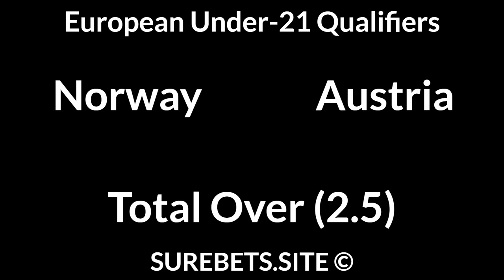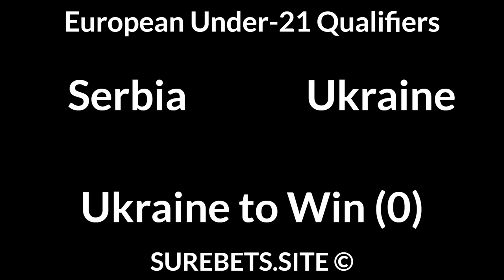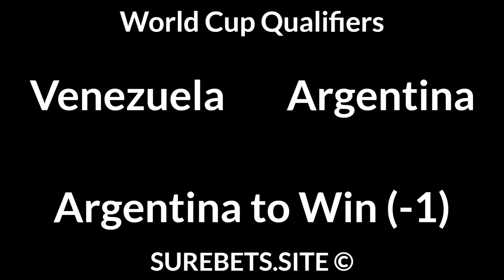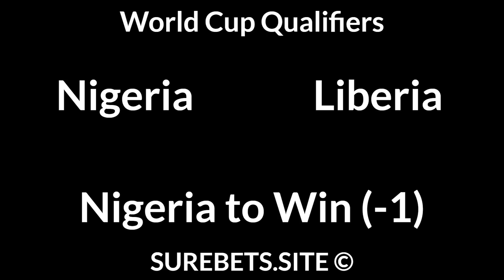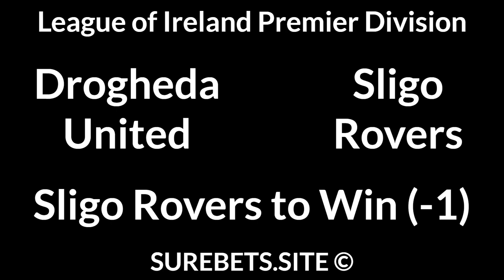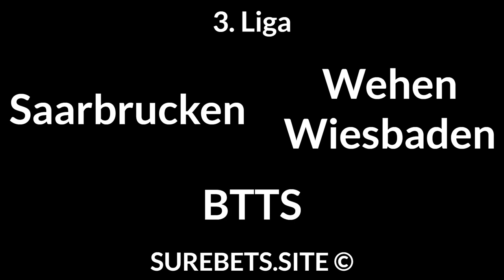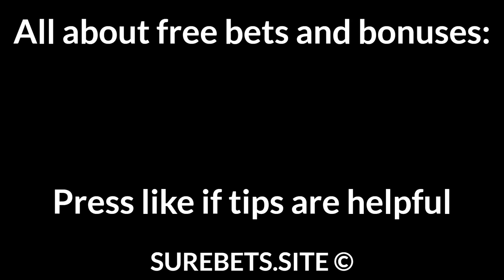Football Betting Tips Today 03/09/21 — Free Soccer Predictions Today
Spain U21 vs Russia U21
Spain U21 to Win (-1)

Norway U21 vs Austria U21

Serbia U21 vs Ukraine U21
Ukraine U21 to Win (0)

Italy U21 vs Luxembourg U21
Italy U21 to Win (-4)

Tunisia vs Equatorial Guinea
Equatorial Guinea to Win (+2)

Cameroon vs Malawi
Cameroon to Win (+1)

Nigeria vs Liberia
Nigeria to Win (-1)